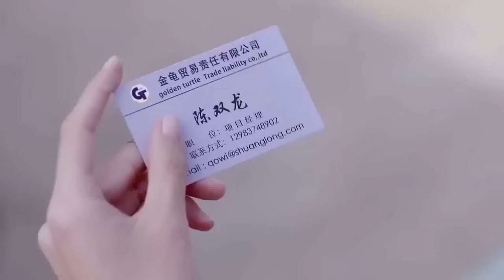After miscarriage, daughter-in-law finally snaps, demands divorce leaving mother-in-law dumbfounded!